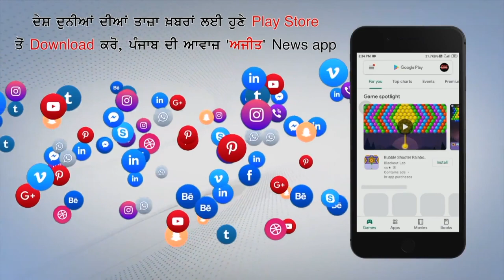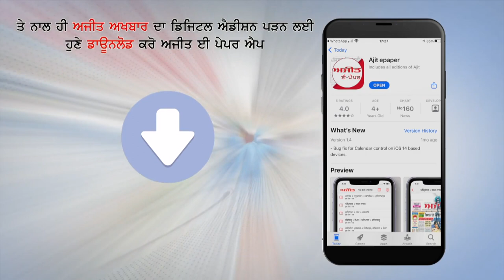Ajit News @ 9 pm, 09 August 2021 Ajit Web Tv.